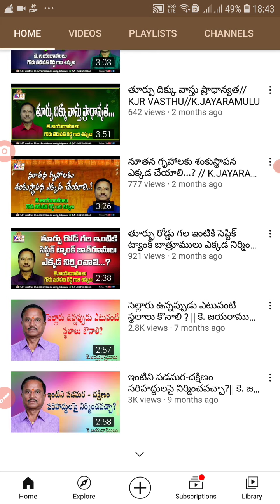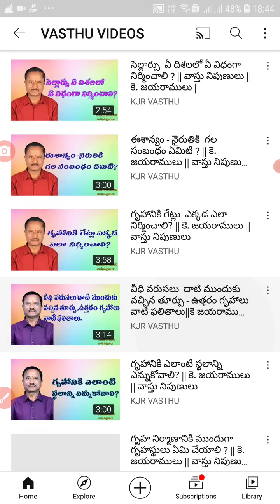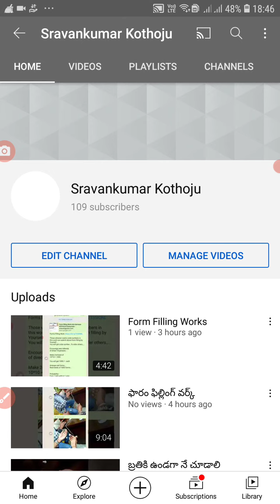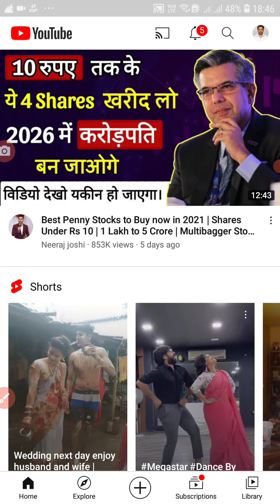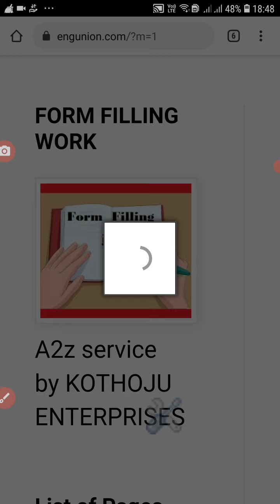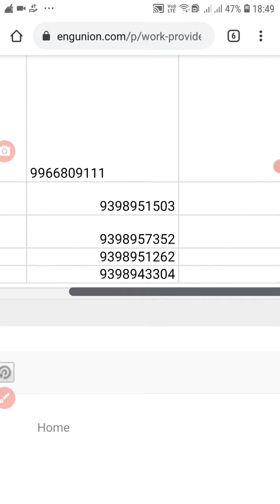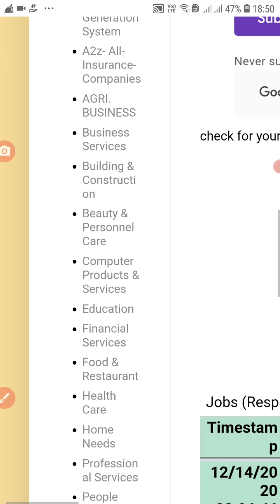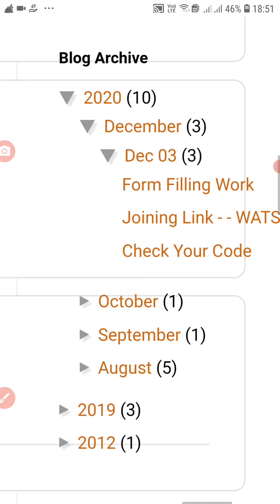KJR. VAASTHU.కెజెఆర్.వాస్తు96769 82162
📱WATCH 👍LIKE 📲FORWARD
🖋️COMMENT 👆SUBSC

Ads KJR. VASTHU: Wish you a happy and prosperous new year 2021